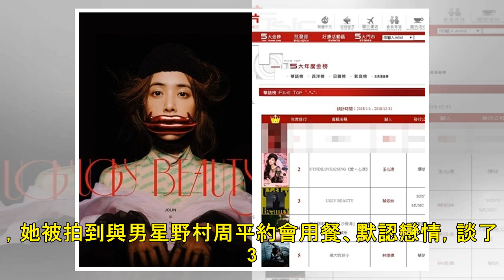一世代哈利、水原希子驚爆熱戀！ 親飛日本密會IG早洩跡象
記者劉宜庭／綜合報導 24歲英國男星哈利斯泰爾斯（Harry Styles）是夯團一世代（One Direction）成員，搖滾曲風、叛逆瀟灑形象，在全球擁有眾多鐵粉。沒想到，他近來驚爆跨國戀情，緋聞...